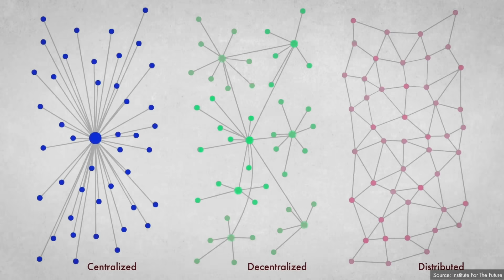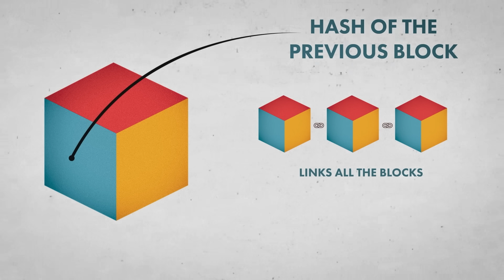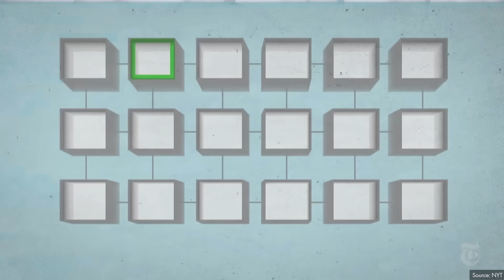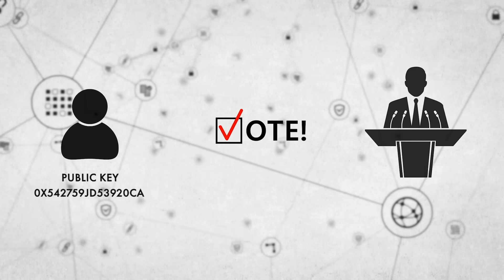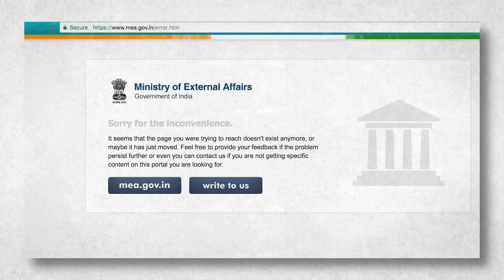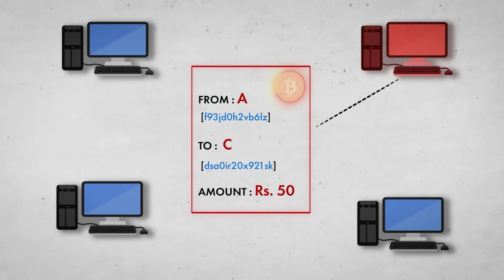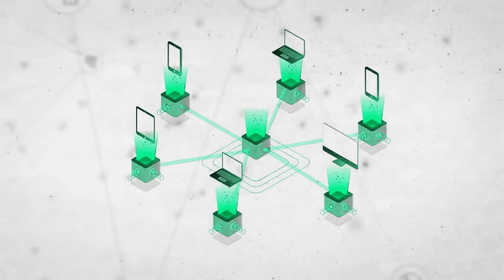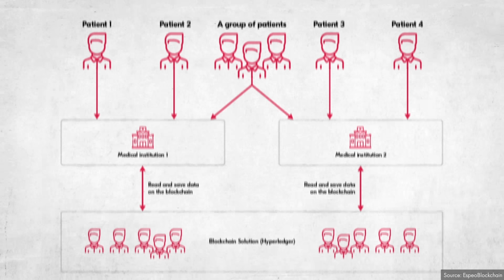What is Blockchain? How Elections on Blockchain work? | Bitcoin | Dhruv Rathee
Blockchain. The revolutionary technology behind Bitcoin can also change the way elections are conducted, healthcare data is collected and even the way public records are managed by the government. But how does it really work? In this video, I explain what is Blockchain. How Blockchain works in the Bitcoin and the potential future of Blockchain in multiple applications.

0:00 Introduction
01:21 What is Blockchain?
05:13 Practical Applications of Blockchain
07:03 What about Privacy?
10:36 How to Hack a Blockchain?
12:29 What do Miners get?
13:24 Real-life implementation
15:52 Future of Blockchain